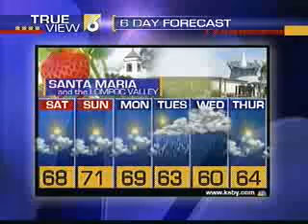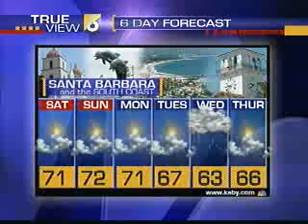Christmas tree burn lights up the night in Solvang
A fire safety lesson lights up the night in Solvang.

The Santa Barbara County Fire Department supervised the burn of Christmas trees at Old Mission Santa Ines Friday night.

Meanwhile people of all ages watched the bright flames leap into the air.

Firefighters put on the demonstration every year to give residents a safer way to dispose of their trees.

"I think a lot of people were able to see how much heat output comes and also how tall those flames are," said Captain Steve Oaks of the Santa Barbara County Fire Department. "When you put it inside a normal single family dwelling the smoke production and the heat you get out of there, you really have very little time to get out."

Firefighters are also reminding residents that smoke alarms, and even indoor sprinkler systems can save lives.